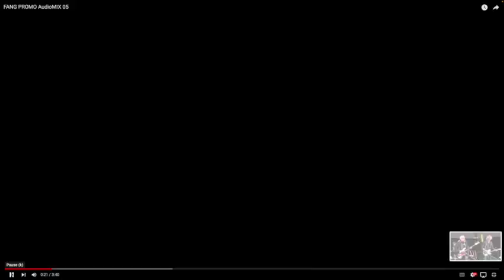Fang Reveres The Raiders & OMHOF freinds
Here is a montage of clips and photos ,
Remembering Keith Allison and The Paul Revere Alumni who played with Oregon Music Hall of Fame members the past few years. 'Fang Reveres The Raiders' now backs Phil 'Fang' Volk.